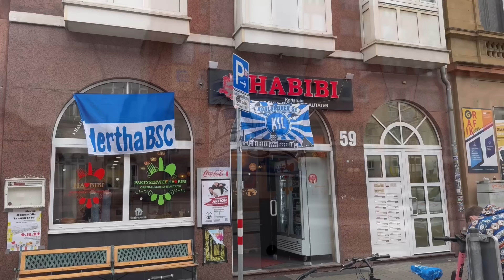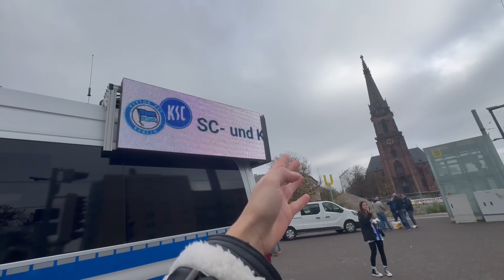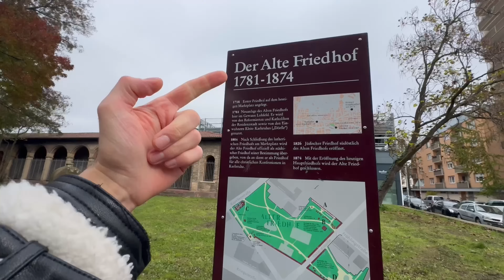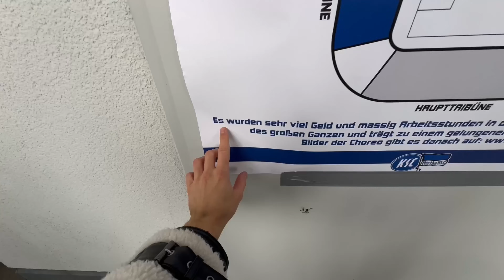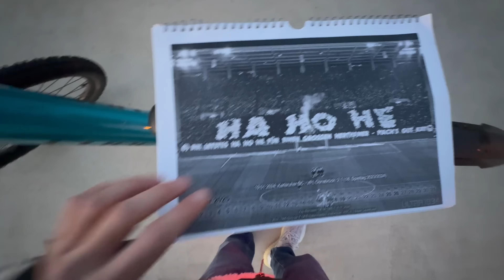Einfach nur WOW😳 | HERTHA und der KSC 🔵⚪️ | KARLSRUHER SC vs HERTHA BSC | Stadionvlog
Unglaublich, was die aktive Fanszene von Karlsruhe auf die Beine gestellt hat. Hut ab!👏
Sie haben mal wieder die Gastfreundschaft bewiesen.

Super Fußballspiel.
Super Stimmung.
Hertha BSC gewinnt das Fanfreundschaftsduell in Karlsruhe 3:1
Herzlichen Glückwunsch.

Hertha und der KSC. Was für eine tolle Freundschaft!